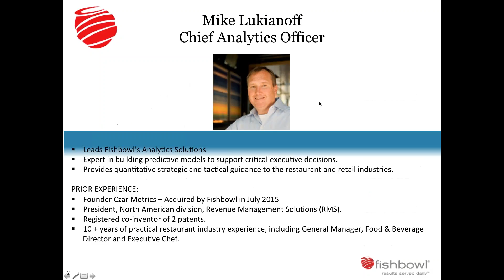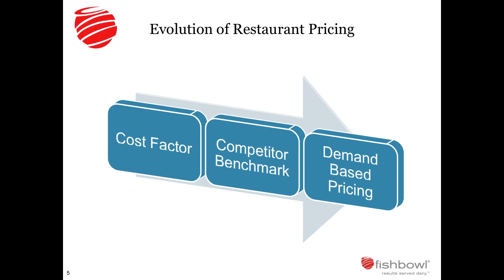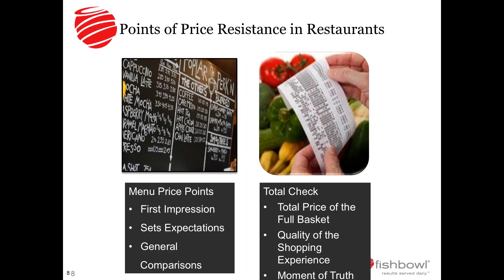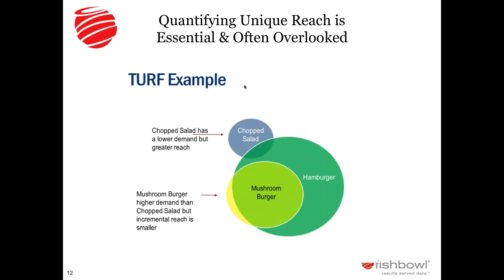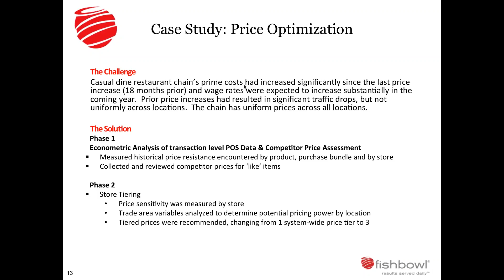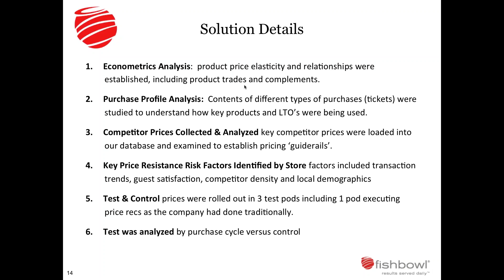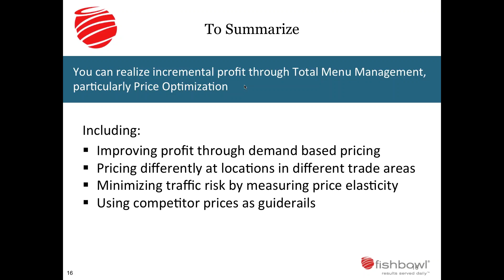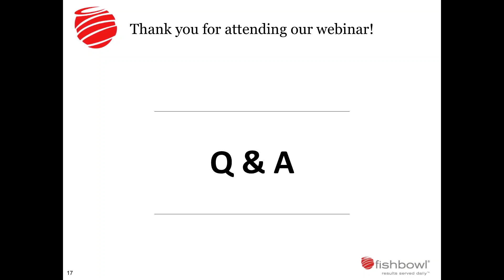Menu Pricing and the Science Behind It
Fishbowl's Chief Analytics Officer, Mike Lukianoff, will present the proven framework that he has developed for menu optimization and discuss how clients have used it to drive profitability.